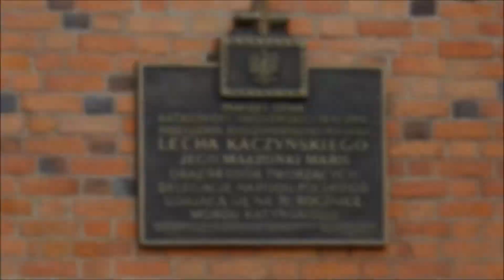4 rocznica katastrofy smoleńskiej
4 rocznica katastrofy smoleńskiej we Włocławku (Obchody zorganizowane przez UM Włocławek)